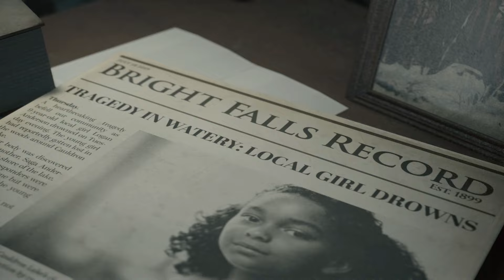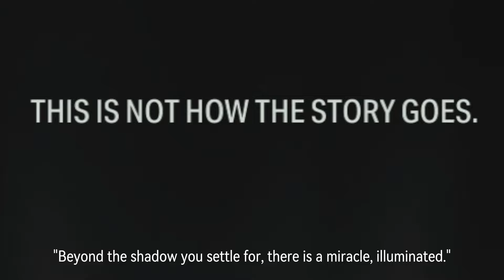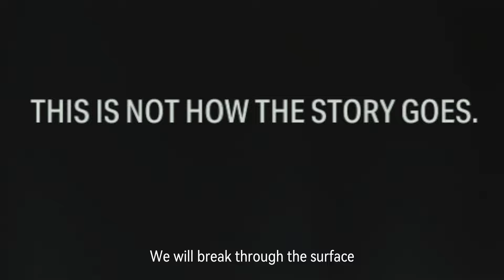I made "Yötön Yö" MORE EPIC - Alan Wake 2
Game : ALAN WAKE 2 by Remedy Entertainment
Footage featured :
Music featured :
- Yötön Yö by Ahti ( Martti Suosalo)
- Yötön Yö (2023 GOTY Orchestral version)